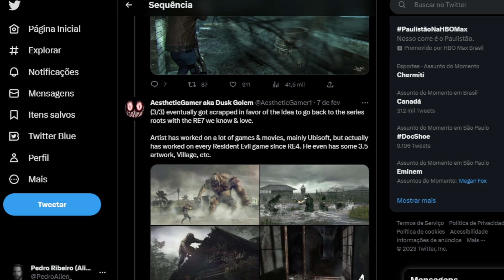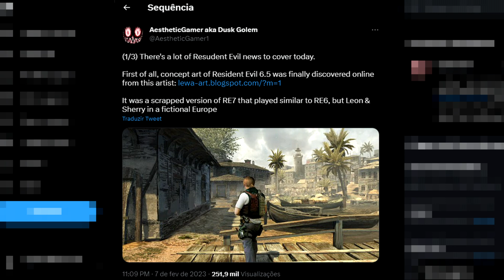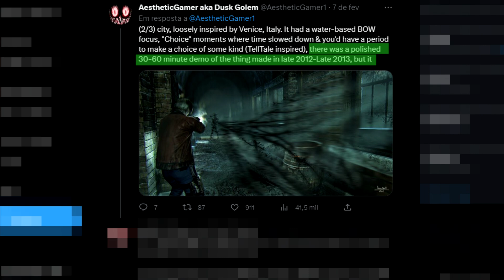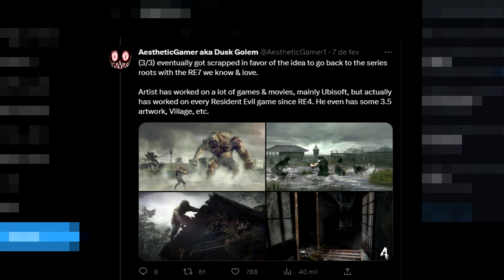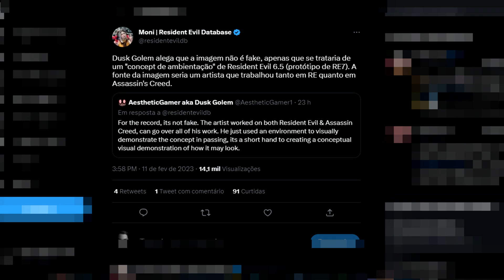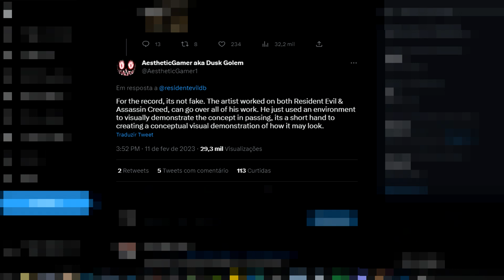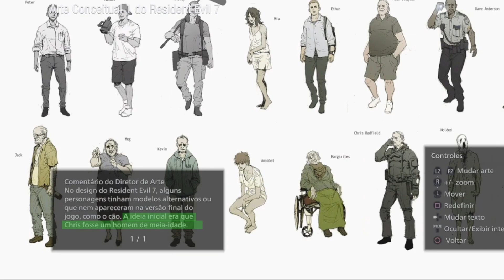"VAZA" Resident Evil 7 com LEON! Imagens FAKES ou VERDADEIRAS? O jogo seria BEM DIFERENTE! ENTENDA!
Alguns esboços, ou até versões canceladas de Resident Evil, já são conhecidos. Agora o insider AestheticGamer1 revelou o que seria o sétimo título principal da franquia, mais especificamente esboços de "Resident Evil 6.5" planejados em 2013. Ele obteve as imagens com o designer que trabalhou no conceito.

A primeira imagem pode causar certa estranheza, já que usa a ambientação de Assassin's Creed Revelations com Leon, ao invés de Ezio Auditore. Isso acontece porque o designer também trabalhou na Ubisoft, segundo o leaker. A ideia para Resident Evil 7 seria uma ambientação europeia inspirada por Veneza.

Por se passar na cidade italiana que tem águas como ruas, os BOW (Bio Organic Weapons), monstros da franquia, seriam baseados em água. O jogo teria momentos de escolha onde o tempo ficaria em câmera lenta para que o jogador pudesse escolher suas ações.

"RESIDENT EVIL 6.5" CHEGOU A SER JOGÁVEL

O suposto esboço de Resident Evil 7 chegou a ter uma demo "polida" que durava de 30 a 60 minutos em meados de 2012/2013, quando esse projeto foi cancelado em prol de uma nova ideia que surgia e viria a ser o Resident Evil 7 que conhecemos. O insider ainda compartilhou esboços de RE4 e RE5 e o que parece ser um lobisomem em cima de uma casa, como em RE7.

O mesmo leaker foi o responsável por dizer que o remake de Resident Evil 4 será fiel ao jogo original de Game Cube, além de ter áreas reimaginadas e alteradas, e novos monstros e missões secundárias como foi divulgado pela própria Capcom.

Falando em Resident Evil 4, o título teve um esboço inicial, inclusive usado em revistas do começo dos anos 2000 e teve até alguns vídeos divulgados em eventos daquela época, que mostrava uma outra realidade, sendo mais sombrio, com inimigos que estavam mais para "assombrações" do que o que estamos acostumado da franquia.

Um dos vídeos apresentado na Tokyo Game Show de 2002 mostrava Leon andando dentro de um dirigível e um castelo com o clima mais pesado do que a versão final de Resident Evil 4. Esse projeto inicial apresentava a clássiva câmera fixa, com leve movimentação acompanhando personagem como em Resident Evil Code Veronica.

Fonte: ADRENALINE
Acesse as principais Playlists do Canal!!

Olá! Eu sou o Pedro, mais conhecido como ALIEN, sou um criador de conteúdo apaixonado por Resident Evil! Aqui no canal você vai se manter atualizado com todas as novidades do maior game de survival Horrors do mundo!

Meu objetivo aqui é trazer conteúdo relevante com boa qualidade de imagem e áudio, tenho um respeito por cada inscrito que se inscreve aqui por isso sempre busco dar o meu melhor nos vídeos! Então venha fazer parte aqui do canal! Tenho certeza que se você gosta de Resident Evil de alguma forma vai aprender sobre a franquia aqui!